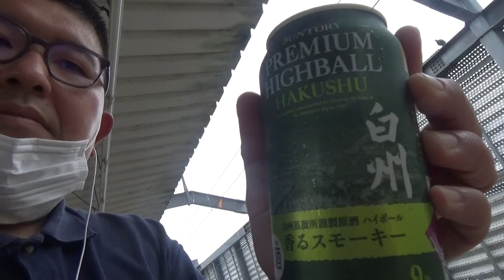期間限定の白州ハイボール缶と３１５系電車のツーショット１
期間限定の白州ハイボール缶を６６０円で購入して３１５系電車の到着シーンを撮影しました。